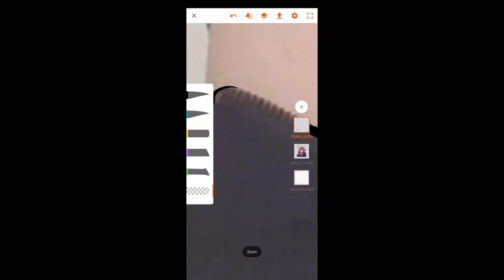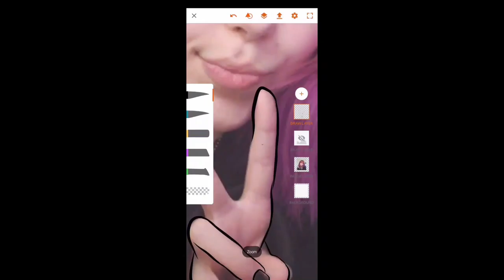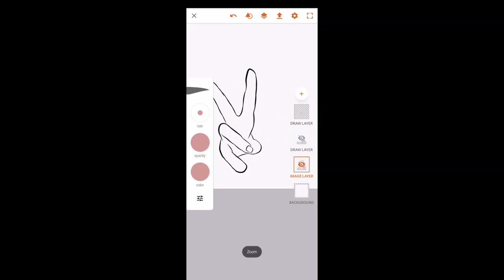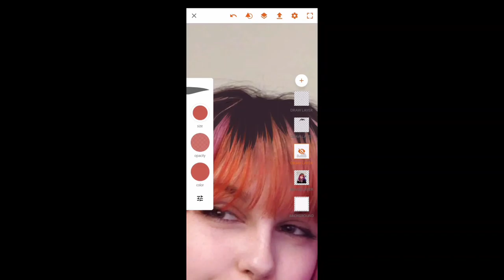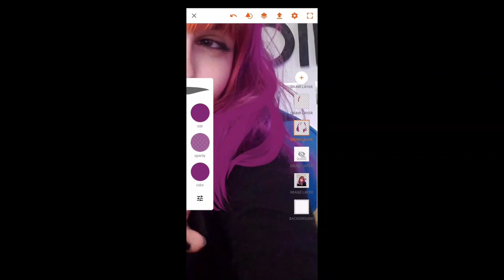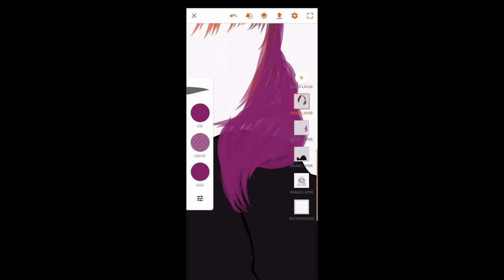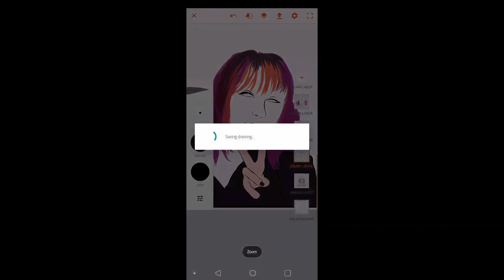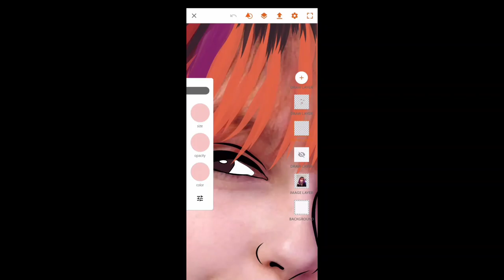digital drawing of AudreyJH Games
make sure you follow us down below